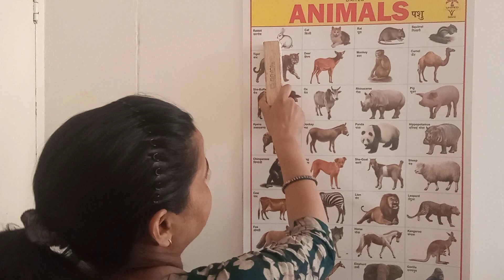Learn Animals name || Domestic animals name || Wild animals name